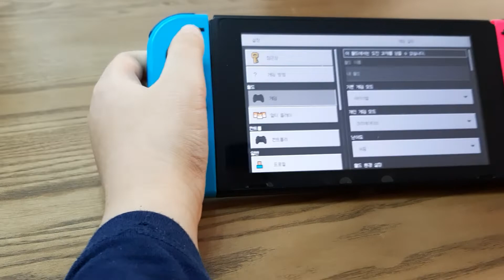닌탠도마크 플래이♡♡♡♡♡